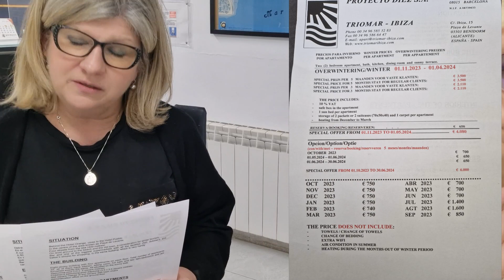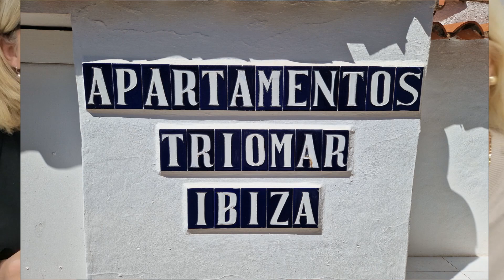�😥�🇸Jaké mají Češi problémy ve ŠPANĚLSKU - kde se výhodně ubytovat v Benidormu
JAK vám  MOHOU POMOCI NA ČESKÉM  honorárním KONZULÁTU,
KDE SE VELMI VÝHODNĚ  UBYTOVAT V BENIDORMU
TRIOMAR-IBiza c/ IBIZA, 15, BENIDORM